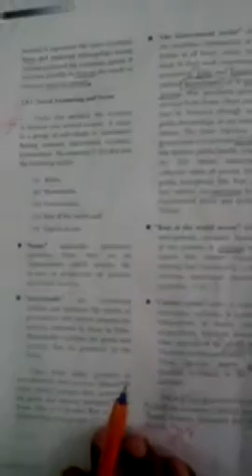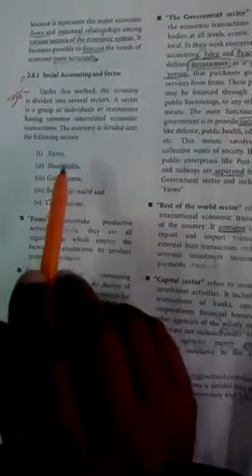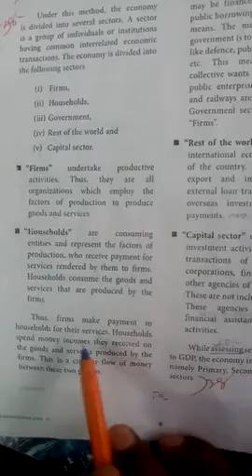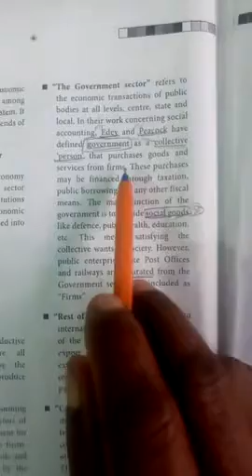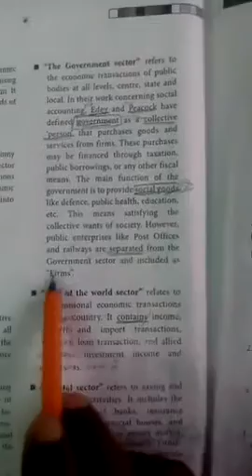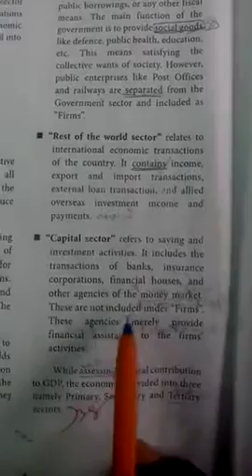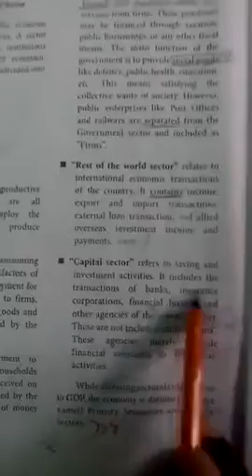Chapter2:18- Social Accounting and Sector